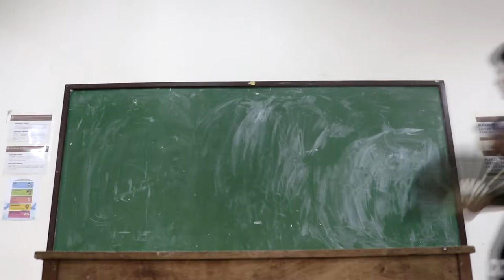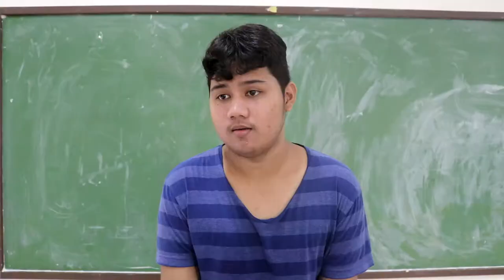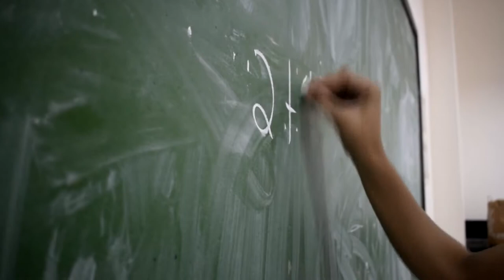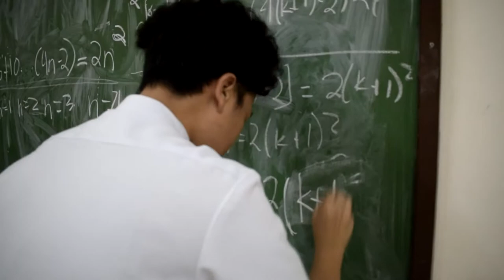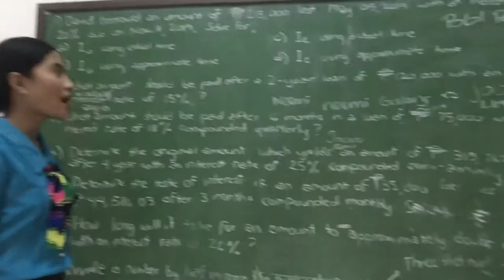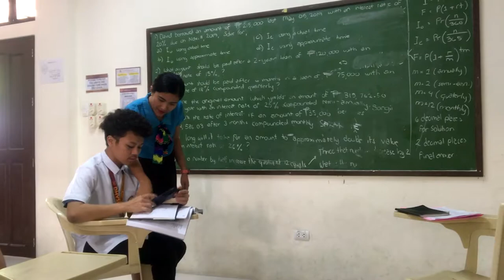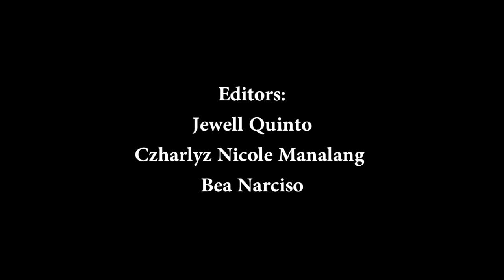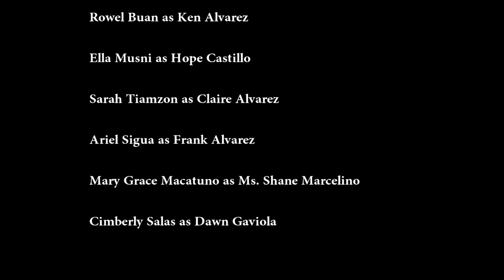BELIEVE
A short-film by BS PSYCHOLOGY 1A of Don Honorio Ventura State University as final requirement on Mathematics in the Modern World

"Ken Alvarez diagnosed with dyslexia and schizophrenia battled through a hard journey to find serenity. Living a life of hardships he is faced with a undeniably difficult task to find his latent potential in numbers and happiness with his friend Hope Castillio as they embark on a beautiful journey."

OST: Sayo by Munimuni 🎶